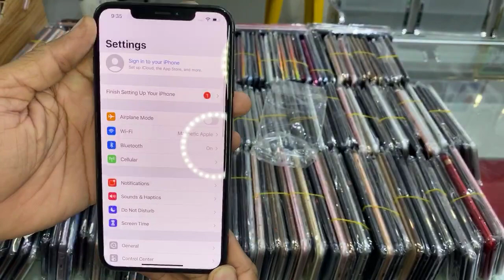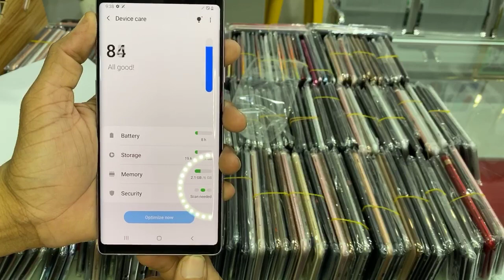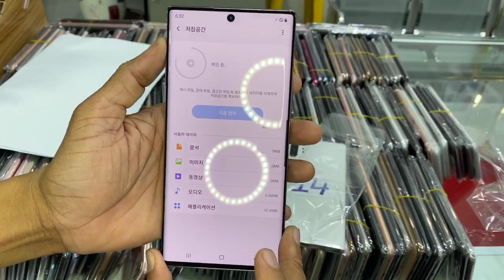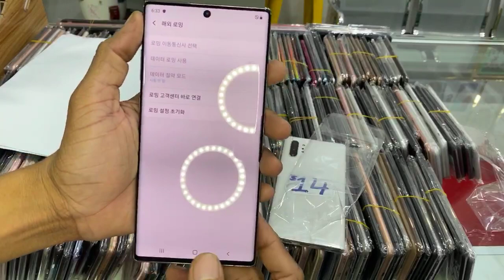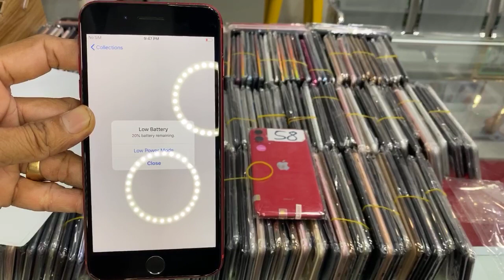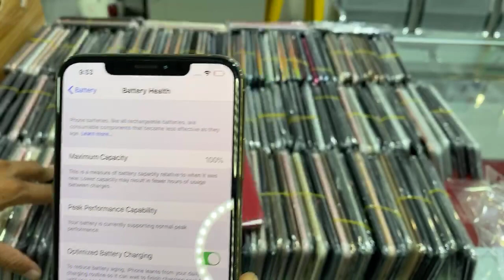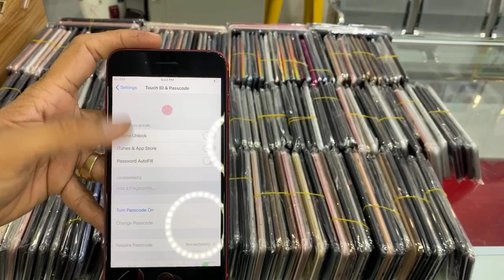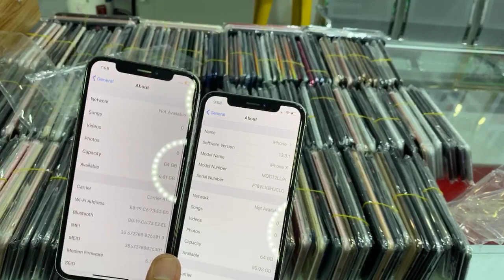iPhone 12 ចេញលក់ហេីយ បញ្ចុះតម្លៃ​ ស៊ែរច្រេីន​ Discount 20$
iPhone12 ប្រកាងចេញលក់ហេីយ Pre Order ស៊ែរច្រេីនៗ
iPhone Samsung បញ្ចុះតម្លៃ​ ស៊ែរច្រេីន​ Discount 20$
MagneticApple ផ្លូវកម្ពុជាក្រោម ម៉ាញ៉េទិច អេបផល
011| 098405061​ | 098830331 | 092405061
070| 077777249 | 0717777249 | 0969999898